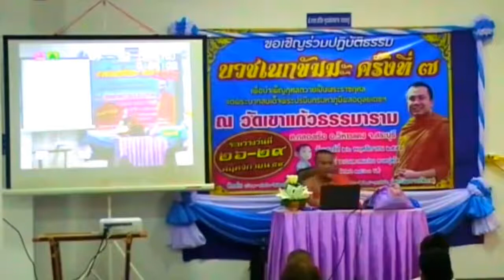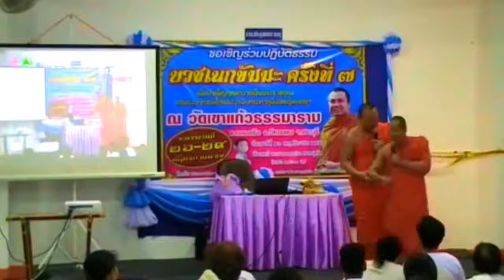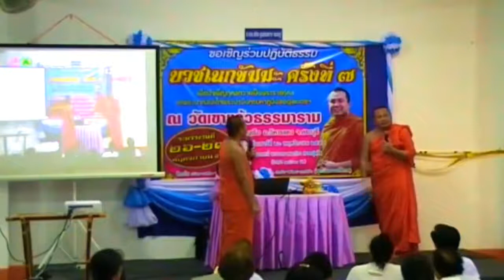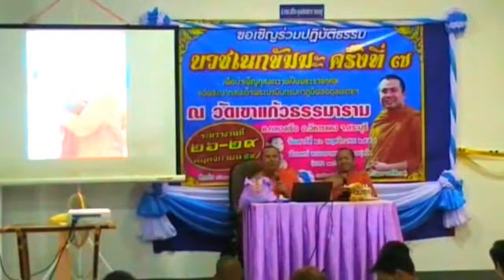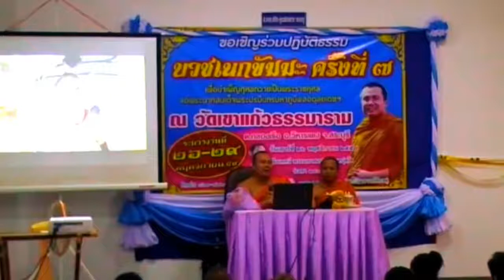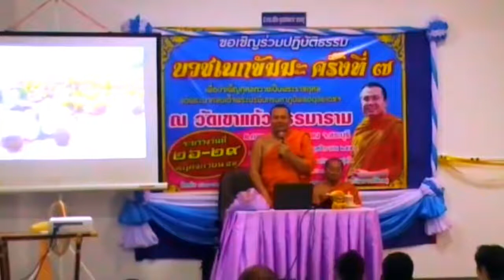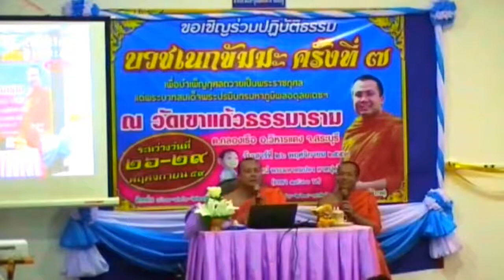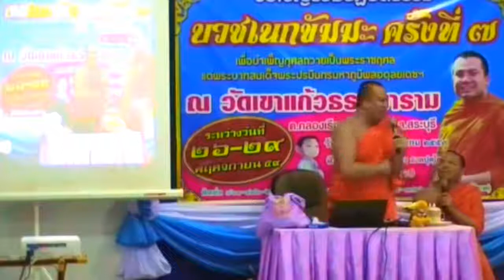พระมหาสมปองเทศภาษาอิสาน ฮาอิหลี ที่สระบุรี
พระพยอม กัลยาโณ บรรยายธรรมเรื่อง พุทธแท้ ประวัติของท่าน พระราชธรรมนิ.

พระธรรมเทศนา โดย พระโพธิญาณเถร.